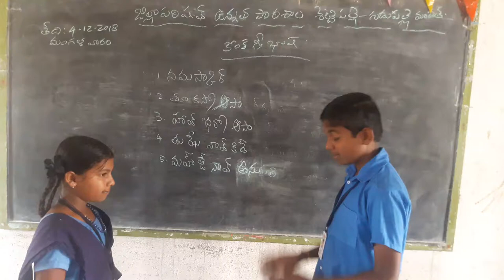ZPHS SETTIPALLI GUDUPALLI MANDAL CHITTOOR D.T AP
Konkani conversation